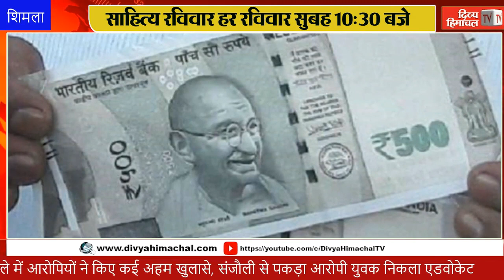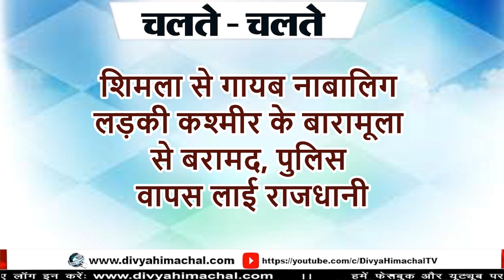Divya Himachal TV: न्यूज़ बुलेटिन : 11 जुलाई 2022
HimachalNews:
divyahimachaltv
dhtv,tvnews
local news
divyahimachalgoodmorning
khabre ftafat
divyahimachalgoodafternoon